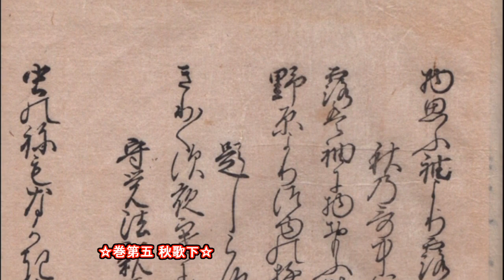20171009「明暦元年新古今和歌集」 Shinkokin Wakashu 1655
☆巻第五 秋歌下☆
「和歌6行目」 題知らず 西行法師
「きりぎりす夜寒に秋のなるままに弱るか声の遠ざかりゆく」国家大観番号475

「現代語訳」 題知らず 西行法師
「こおろぎは、秋が夜寒になるにつれて、身が弱るのか、声がしだいに遠くかすかになっていくことだ。」

☆「西行法師」俗姓名、佐藤義清。1190年寂、73歳。徳大寺家の随身で鳥羽上皇北面の武士。左兵衛尉。23歳の時出家、法名は円位、西行、大宝房とも。以後、修行、歌作、旅を続けて生涯を終わった。「新古今集」では、最も入集歌が多い。家集「山家集」、西行法師集他多数。